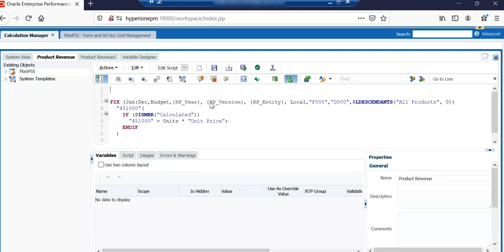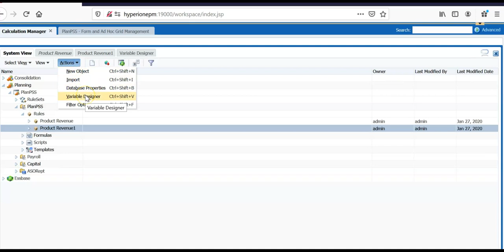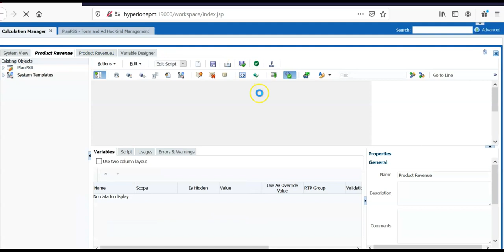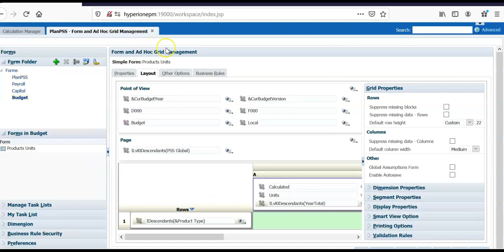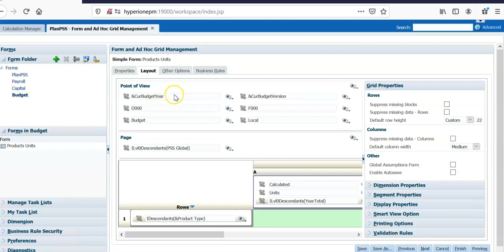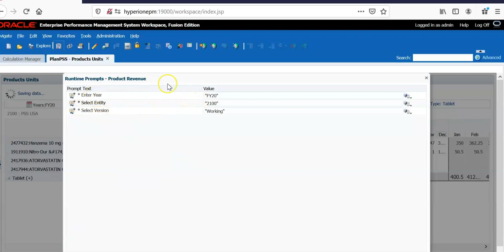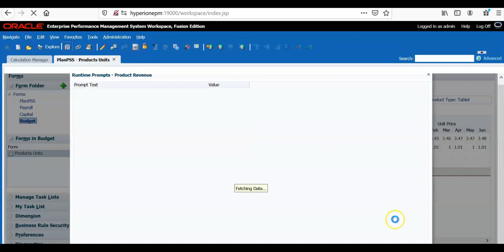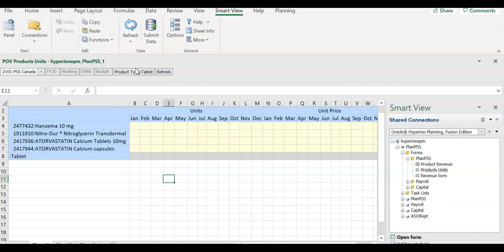Oracle Hyperion Calculation manager 11.2 Business Rules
Hyperion Calculation Manager
HFM
Oracle Hyperion EPM
Hyperion Planning
Hyperion Capex Planning
Hyperion Financial Planning
Hyperion Workforce Planning